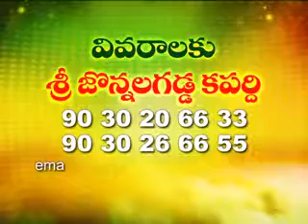Free Telugu Yadava Matrimony Profiles: Jonnalagadda Jyothi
Telugu Matrimony Profile search with jyothimatrimony and hinduwedlock is made easier with telugu matrimony login.
Free Telugu Yadava Matrimony Profiles dated 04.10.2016 by Jonnalagadda Jyothi
GRAB. GRAB. GRAB. GRAB. "EXCELLENT OPPORTUNITY FOR OUR FREE TELUGU YADAVA MATRIMONY CUSTOMERS"

"AVAIL DISCOUNTS ON ELITE MATRIMONY AND PREMIUM MATRIMONY MEMBERSHIPS"

Jonnalagadda Jyothi doing yeomen service to the society through offering Free Matrimony Profiles for all Telugu Bride and Telugu Bridegroom Customers.
Whoever is intending to register for Telugu Marriage for other castes or in Telugu Brahmin Matrimony they can simply watch our Free Matrimony Sites videos,
give their profile and take the phone number absolutely for free. We can 100% guarantee that no Free Matrimonial Sites offering this kind of unique service
to their customers. This is a unique feature in Telugu Wedding wherein customers can find suitable alliances very easily without any hassle like in Telugu Matrimony Login.
You can also find our videos in The Management of Telugu brahmin Matrimonial which also looks for all castes in Hindus
knows how to care for our customers and their needs in Telugu Elite Matrimony Telugu Matchmaking. We urge our beloved customers to once go through our various videos uploaded for the benefit of our
Telugu Matrimony customers and give us your valuable opinion. We feel proud to become a unique Telugu Quick Marriage Telugu Matchmakers in terms of giving service to the society.
You can also search in Google with the keyword "Free Telugu Matrimony Websites".

Free Telugu Yadava Matrimony Profiles | Jonnalagadda Jyothi | Free Matrimony Sites | Free Matrimonial Sites | Free Telugu Matrimony Websites | Free Matrimony Profiles |
| Telugu Wedding | Telugu Elite Matrimony Telugu Matchmaking | Telugu Quick Marriage Telugu Matchmakers | Telugu Bride | Telugu Bridegroom |
Telugu Brahmin Matrimony | Telugu Matrimony | Telugu brahmin Matrimonial | Telugu Matrimonial |